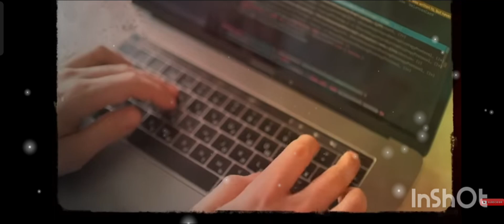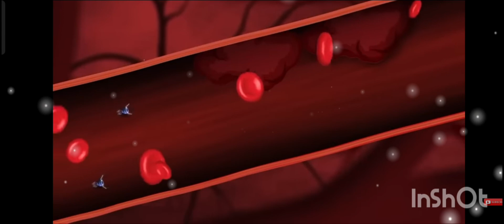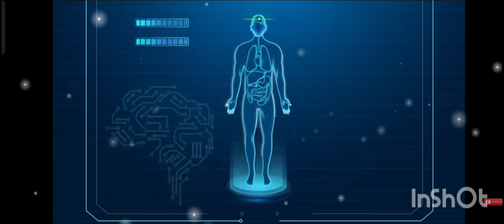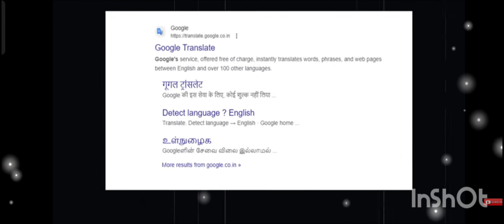how will be the future || STX facts